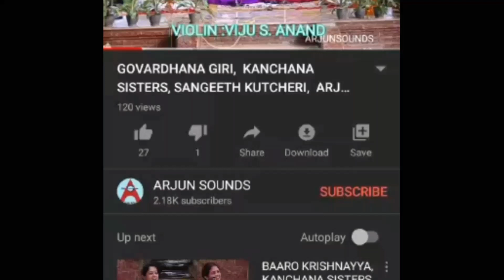മല്ലം ആറാട്ട്, ಮಲ್ಲ ಆರಾಟು ಮಹೋತ್ಸವ,ARJUNSOUNDS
Produced by Arjunsounds Kasaragod
Camera: Sridevi Malla
Prashanth Kumar Kanhangad